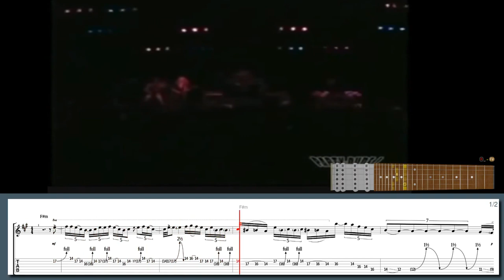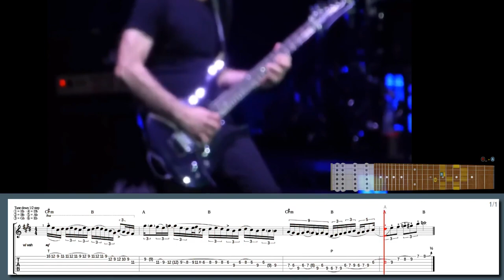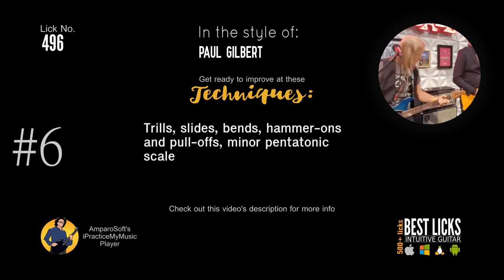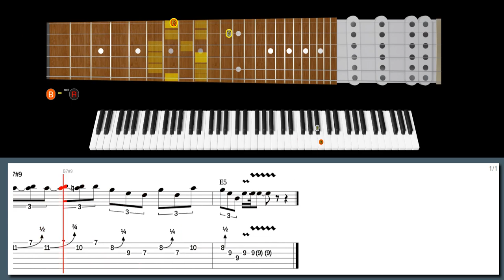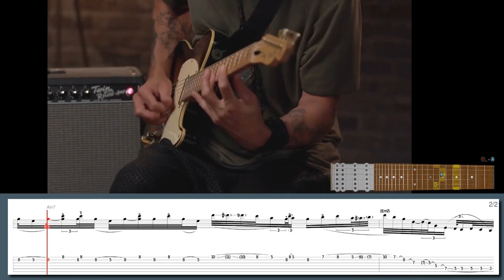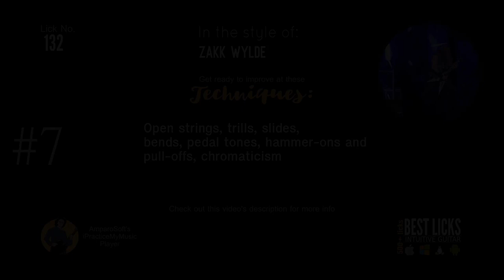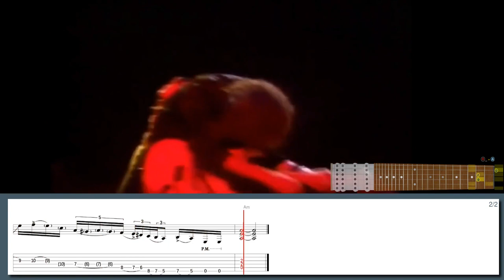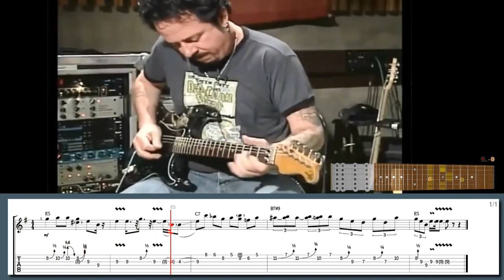12 Guitar SHREDDERS that can sing & sing with their playing (w/ TABS)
500+ "Best Licks - Intuitive Guitar" Full Series for Windows, macOS and Linux (hundreds of asong files, free new updates):

NEW WebApp!

Learn this lick in style with our high-tech software:
bVI-V-I lick in the style of Steve Lukather:

Suggested licks:
Lick No. 257 - Rapidfire pentatonic shred lick in the style of John Sykes
Lick No. 71 - Funky dorian rhythm scratching in the style of Richie Kotzen
Lick No. 201 - You really got legato in the style of Joe Satriani
Lick No. 277 - Insane playing behind head lick  in the style of Zakk Wylde
Lick No. 115 - Intervallic sweeping in the style of Steve Vai
Lick No. 91 - Diminished 7th arpeggio in the style of Yngwie Malmsteen
Lick No. 20 - Hybrid picking shuffle lick in the style of Joe Bonamassa